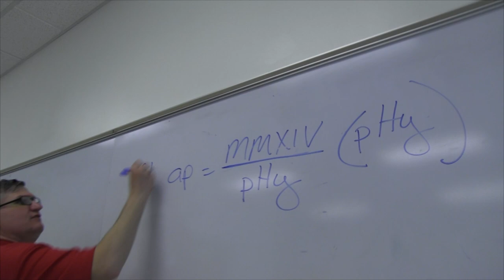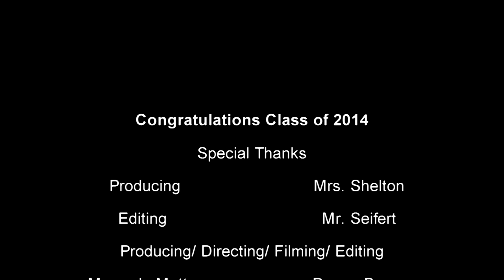HAPPY HS VIDEO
A Farewell to Anchor Bay High School Seniors! :)